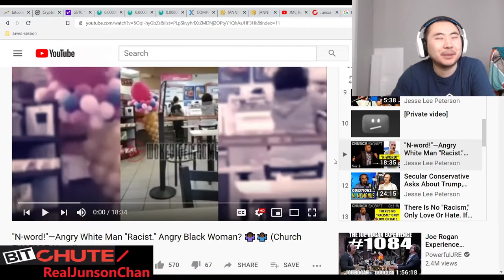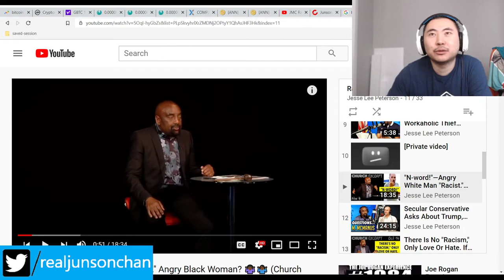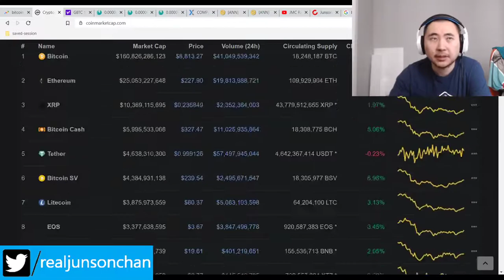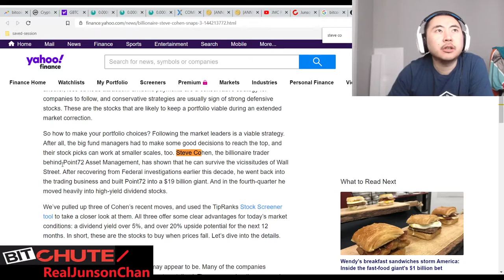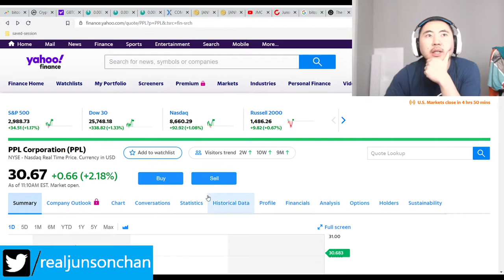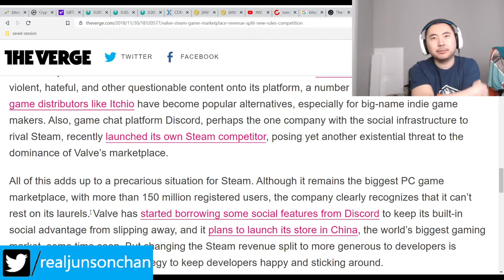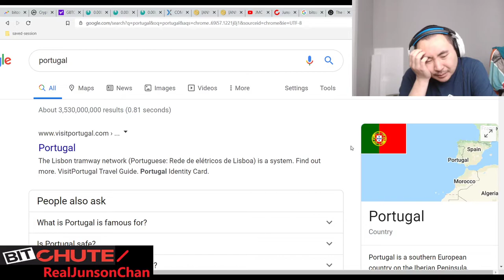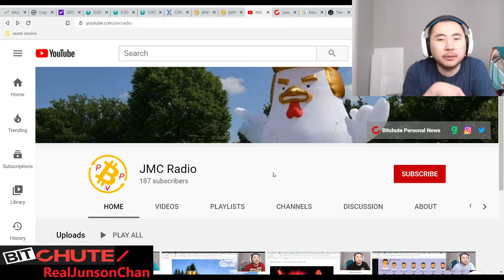Bitcoin Clown World #358 - Markets Recover Big As Everyone Starts Buying - I Was Buying Already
Low IQ and low impulse control has just costed a lot of bad investors a missed opportunity and they want to unsubscribe. Too bad. I was buying already and now have been proven right, again, as usual.

In the mean time, watch out for anger issues. It can only lead to destruction.

Bitcoin Mining Altcoins (Proof Of) staked:

404 Coin - 404% APR
2x2 Coin 1% APR Daily Forever